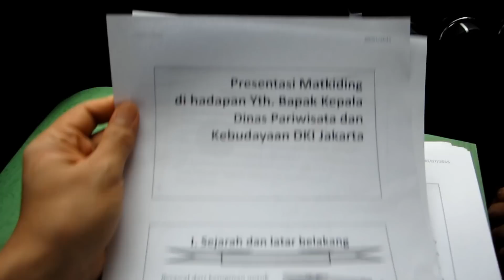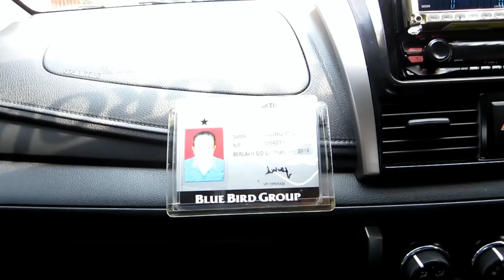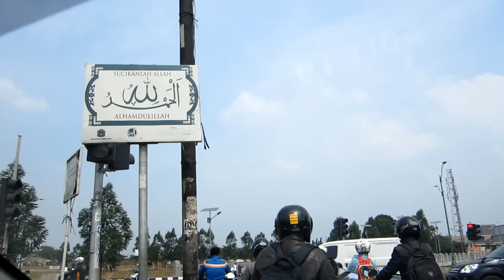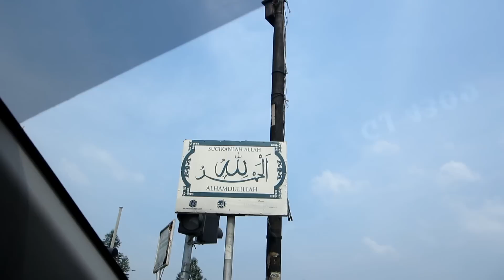Pergi Ke Kuningan 06 Agustus 2015 (Late Upload) BR TV 3333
hi Ttm:
Pak "Jendral bintang satu" Supir Taxi dalam video ini sangat hobi ketawa ngakak, thanks for watxching:)